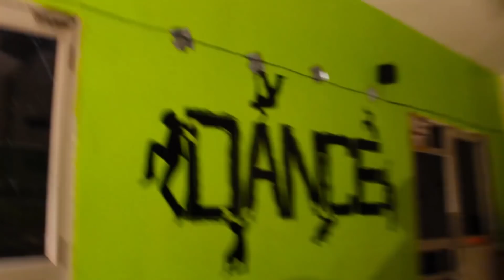Kreja (kre ja) Dance cover - Babshah feat. Aastha gill | Dskillz dance & fitness studio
Song : kare ja ( Kareja Kareja )
Album : One ( original Never ends )
Artist : Badshah
Lyrics / Music : Badshah
Female Vocal :  Aastha gill
Mix & Master : Badshah  - Aditya Dev